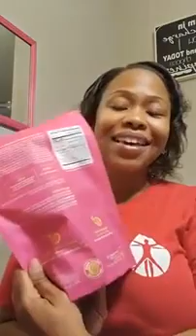Total Life Changes Business Opportunity & Compensation Plan Review &Bonus-Watch This Before You Join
- My #1 Recommended Program to Make Money Online!
- Get Success Tips! (Free Newsletter!)
Free Exclusive Bonus:
To get your free bonus, please send us your proof of purchase with your receipt # to our email at and we will send you a free exclusive training to achieve success in all aspects of life. Thank you.